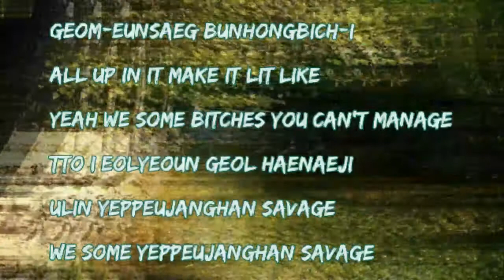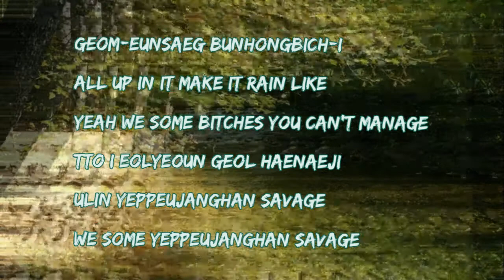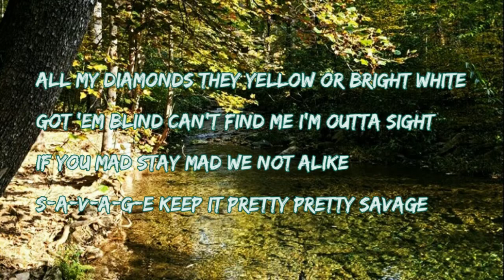Pretty Savage - BLACKPINK ( lyrics )🍷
Pretty Savage lyrics
BLACKPINK

[Chorus: Jisoo, Jennie]
(Ooh) Bah-dah-bah-bah
You better run, run, run